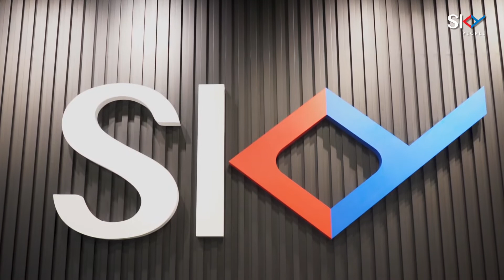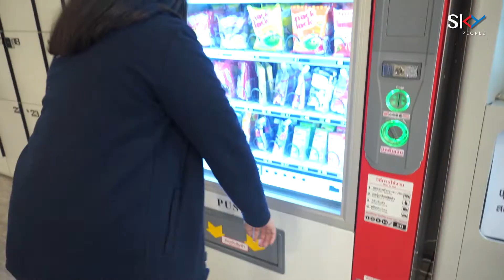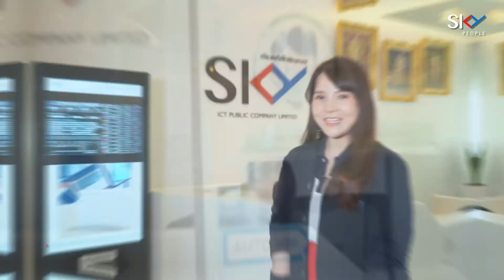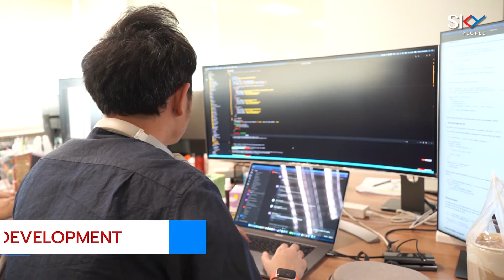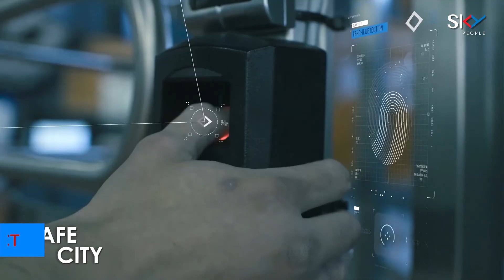SKY Office Tour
SKY Office Tour — where the inspiration begins... พาชมบรรยากาศการทำงานของพวกเราชาวสกาย ที่ที่พวกเราสร้างสรรค์ผลงานใหม่ๆ ตอบโจทย์ทุกไลฟ์สไตล์ภายใต้เทคโนโลยีอัจฉริยะ Smart Office